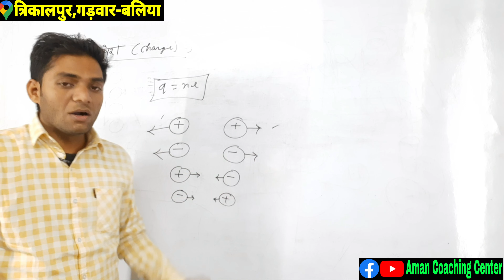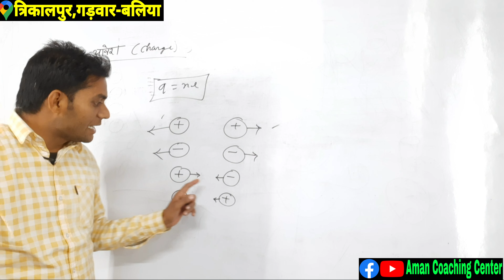Comedy Video in Class Room by Aman Prata Sir Trikalpur Garwar Ballia Uttar Pradesh India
आप सभी मित्रों का मैं अपने इस परिवार में शामिल होने के लिए हार्दिक अभिनदंन करता हूँ। मैं आशा करता हूँ कि मेरा यह प्रयास आप सभी के जीवन में एक महत्त्वपूर्ण बदलाव लायेगा। आप का प्यार और विश्वास मेरी ताकत हैं और अपनी इस ताकत के लिए मैं आप सभी के उम्मीदों पर ख़रा उतरने की पूरी कोशिश करूँगा। मेरे सभी भाई-बहनों से मैं एक बात जरूर कहना चाहूँगा कि मेरे पर विश्वास रखने के साथ-साथ आपका आत्मविश्वास बहुत महत्वपूर्ण हैं। आपकी जीत/हार आप के मेहनत और खुद के विश्वास पर भी निर्भर करता हैं। चाहे जितनी भी कठिनाई आये मैं आप को हार नहीं मानने दूँगा।

✡️Academic Class::- 9th, 10th, 11th, 12th (U.P. बोर्ड और C.B.S.E. बोर्ड)
Competition Class::- Polytechnic, CHS, Naodya Vidhyalaya, Navy (MR, SSR,AA), Airforce (X&Y group), UPP, Lekhpal, VDO, Bank, SSC, Railway. etc
Computer (all course)
Yoga (all Course)
पता::- त्रिकालपुर, गड़वार-बलिया, उत्तर प्रदेश